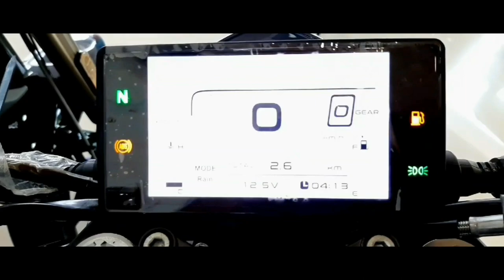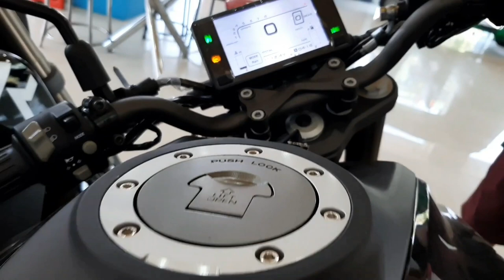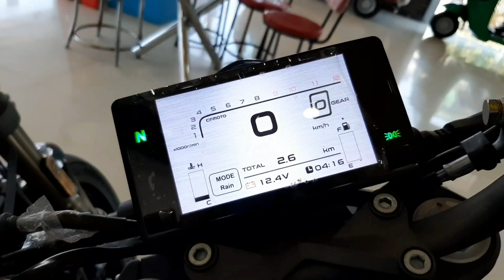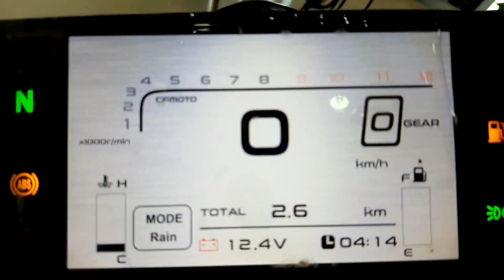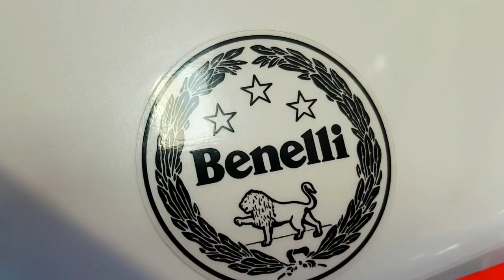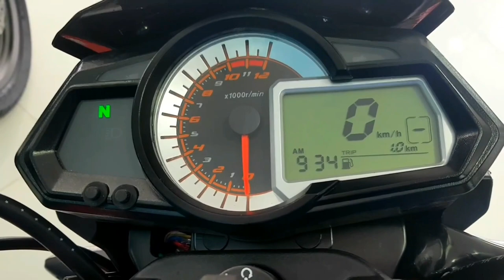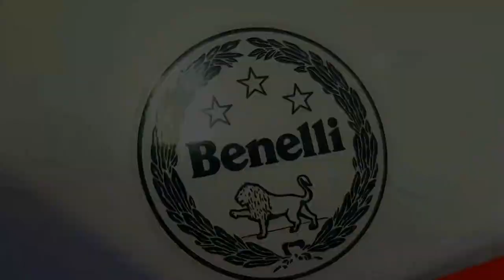Benelli BN251 vs CF moto NK 250/Comparison video*price,specs/Benelli VS Cf moto/Nepal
Hey guys in this video you will get to see
1. Comparison between bn 251 vs nk 250
2. Specs
3. Price in Nepal